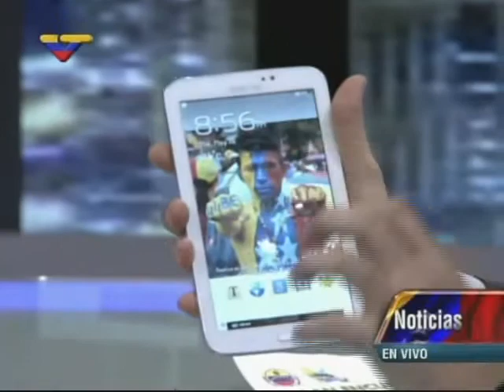Miguel Rodríguez Torres entrevistado en VTV sobre planes magnicidas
Este 28 de mayo de 2014, entrevistado por Boris Castellanos